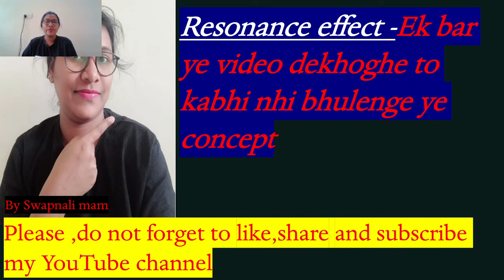Resonance effect | By swapnali mam